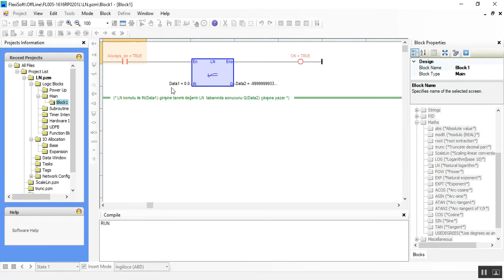Maths - LN (LN değeri alma)